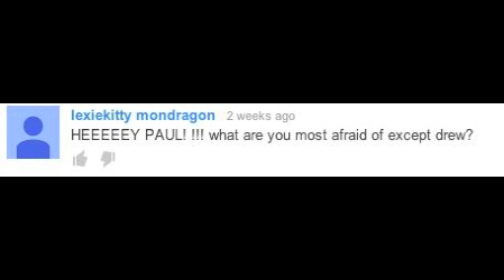The Couch. Ep. 29 (Mystery Episode!)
A young Paul Davis Griffin's unexpected finale to his internet talk show The Couch.